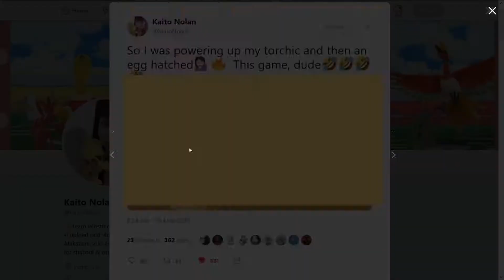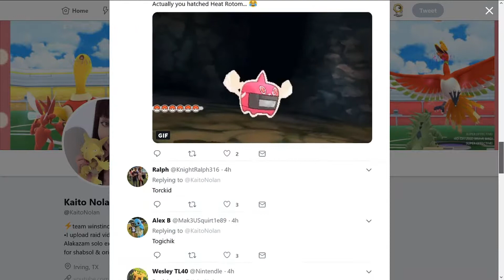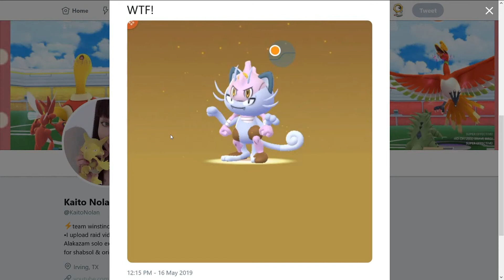WTF AM I SEEING HERE?! TWO Pokemon Hatch SIMULTANEOUSLY From The SAME Egg?!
So...yeah lol this is happening now in Pokemon GO! I just don't even know what this game is anymore! 😂😂😂😂